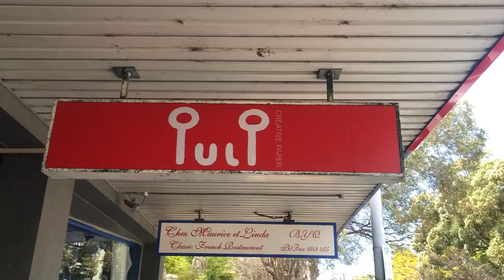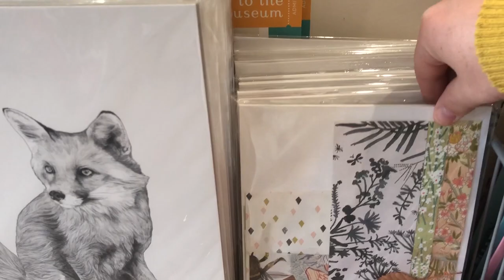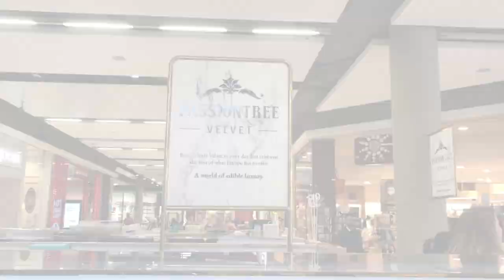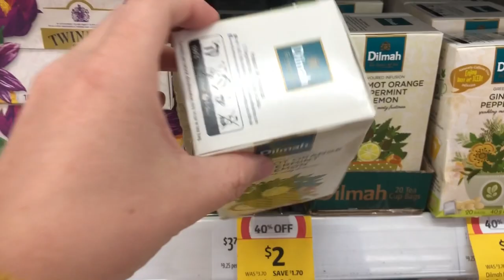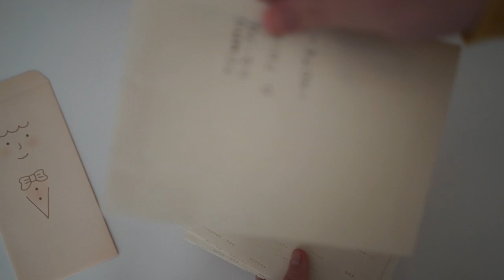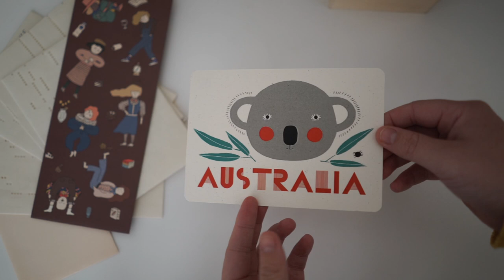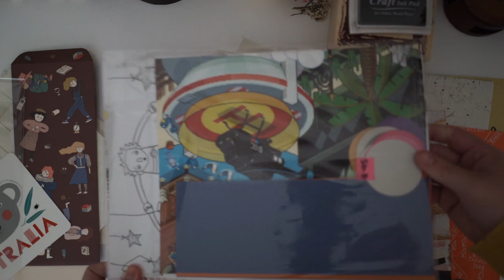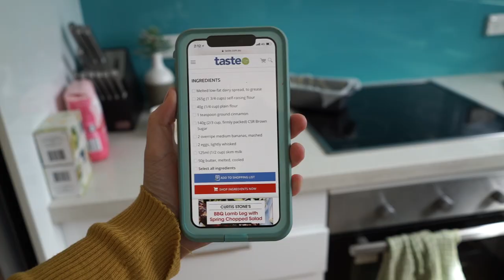Come Stationery Shopping With Me 😊✍📮📖💜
Today I went stationery shopping and found some unique stationery finds and spent the afternoon baking.